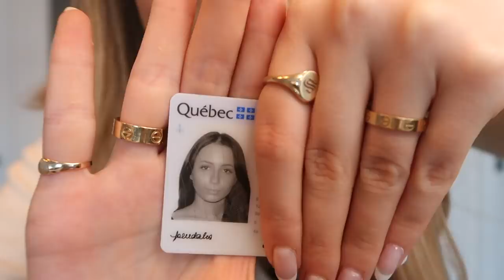Preloved Bag DISASTER & LUXURY HAUL | Shop With Me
Hi!! Come luxury shopping with me after a total preloved luxury fail!! Enjoy xo

ITEMS MENTIONED

 FILMED ON
SIT DOWN - CANON 80D
VLOG - CANON G7X MARK II or SONY ZV1